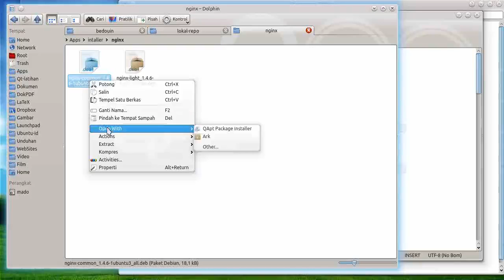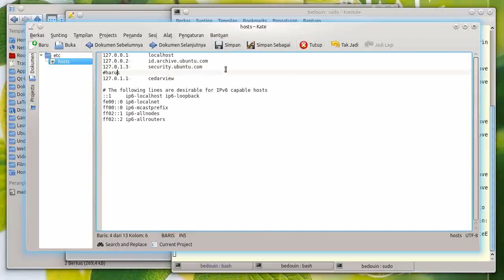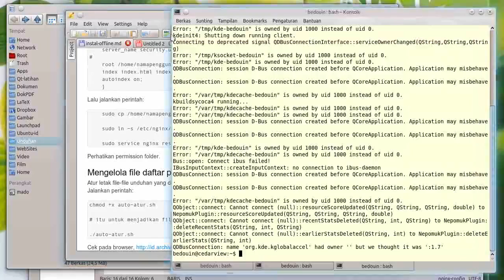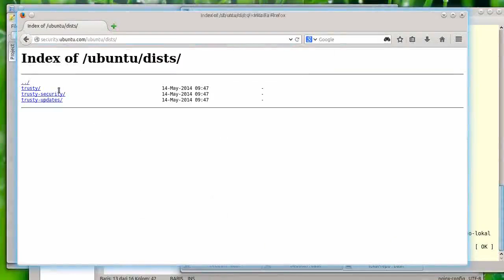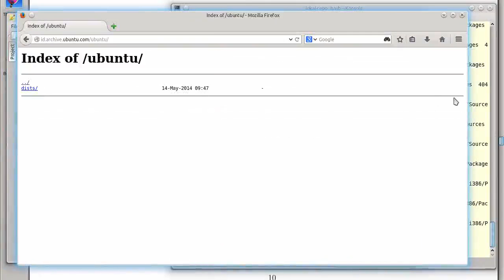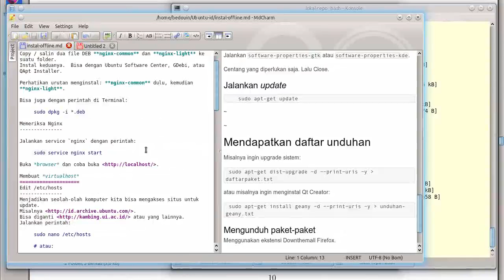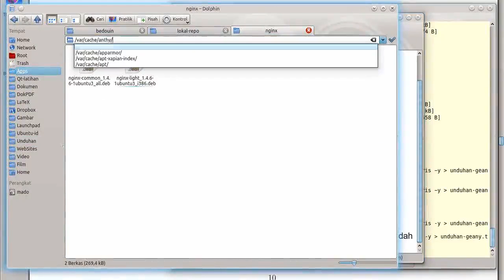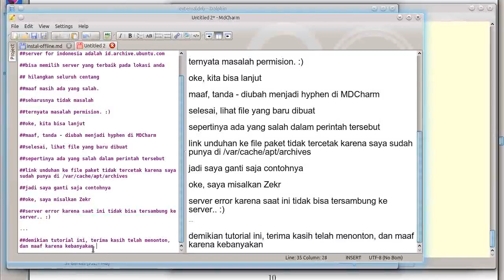Instalasi Nginx di Ubuntu untuk membuat server mirror lokal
Instalasi nginx di Ubuntu dan membuat virtualhost. Video ini merupakan bagian dari tutorial instalasi paket ubuntu secara luring dengan membuat server miror lokal di komputer sendiri.